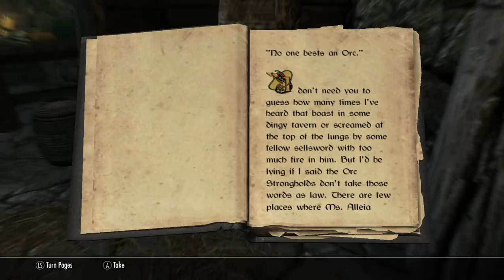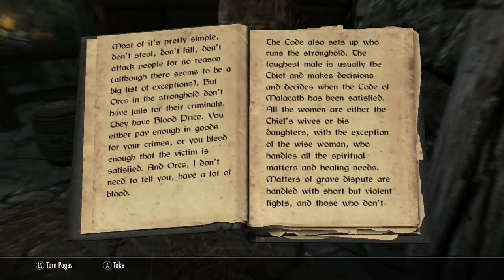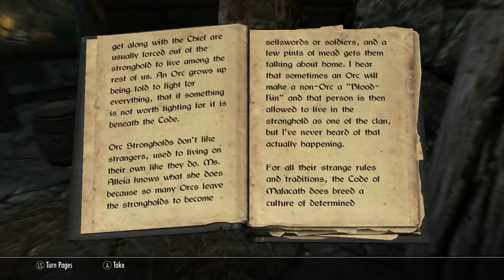Time To Make Some Coin - Skyrim No Commentary Playthrough - Part 9